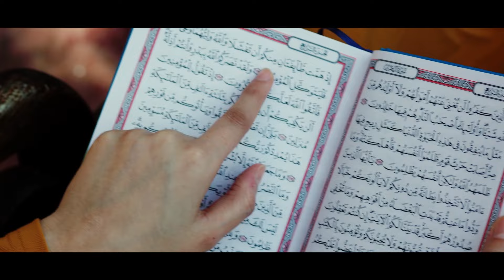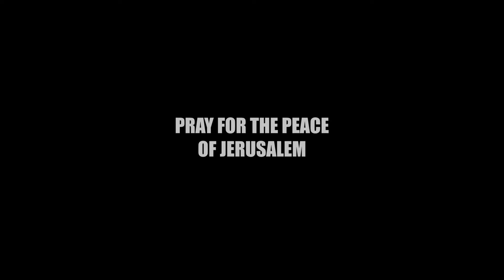Unveiling the Truth: Who does Jerusalem belong to?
A question that has been at the heart of the storm surrounding Israel for centuries, even millennia, is "Who does Israel belong to?" The question is a complex question, but the answer is actually surprisingly simple. Jerusalem is a subject that consistently features in world news, and it has been the epicenter of many wars and conflicts throughout the ages. What exactly is all the furor about, and why is Jerusalem so important? The Bible posed the question very well in Psalm 2:1-6

"Why do the nations rage, and the people plot a vain thing? The kings of the earth set themselves, and the rulers take counsel together, against the Lord and against His Anointed, saying, "Let us break Their bonds in pieces and cast away Their cords from us." He who sits in the heavens shall laugh; The Lord shall hold them in derision. Then He shall speak to them in His wrath, and distress them in His deep displeasure: "Yet I have set My King on My holy hill of Zion.""

There's a fierce spiritual battle taking place for the heart of Jerusalem, as it takes center stage in God's plan of salvation for mankind. From the day that Abraham was sent to sacrifice Isaac on Mount Moriah; when Yeshua laid down His life on the cross in Jerusalem; and until He once again returns and descends on the Mount of Olives, Jerusalem will be the staging ground for the great end time harvest.

Experience the breathtaking sites and sounds of Jerusalem, along with four of our young leaders from Beit Hallel Congregation, as they explore the streets and ancient alleyways of Jerusalem - searching out the secrets and ancient histories of Jerusalem, as they embark on a journey to discover the answer to the question, "Who does Jerusalem belong to?"